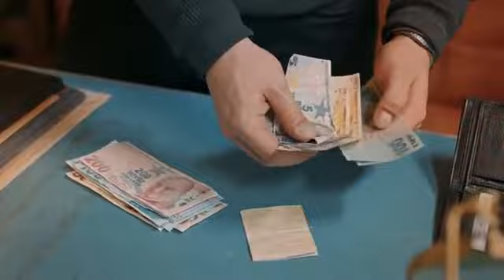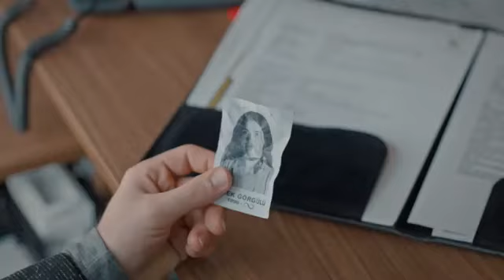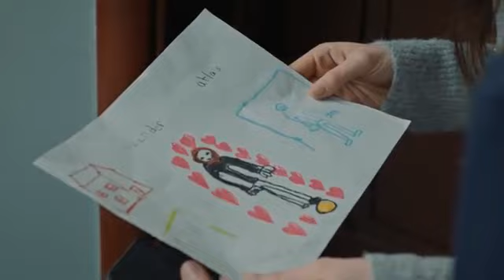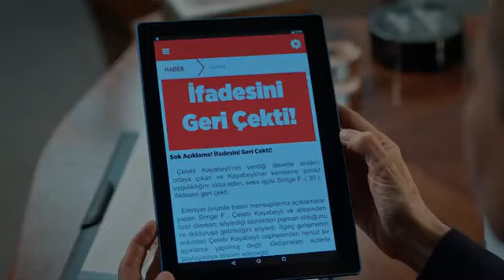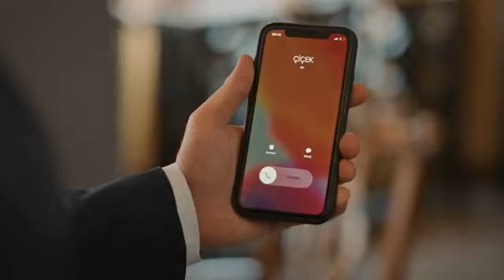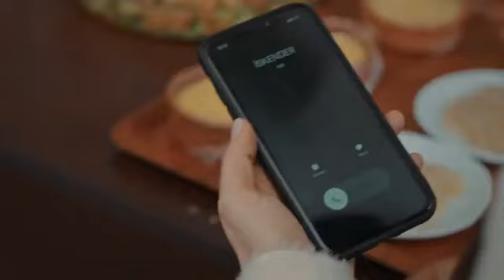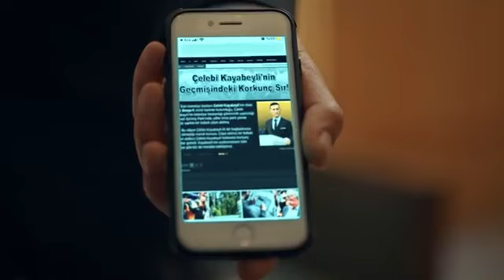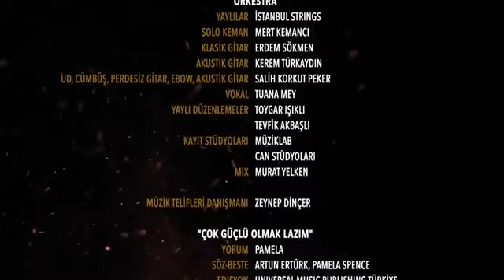Alev Alev Episode 15 (CC) Bahasa Indonesia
Sinopsis Alev Alev :

Cemre menderita kekerasan psikologis dan kekerasan fisik daru suaminya, yang dinikahinya karena cinta. Cemre mencoba melarikan diri dari kehidupan sengsaranya bersama putri kecilnya.

Dalam kehidupannya yang kaya, Rüya tidak pernah menghadapi kenyataan hidup yang keras dan hidup di dunianya sendiri yang aman.

Satu-satunya keinginan Çiçek adalah menikah dan membangun rumah tangga yang bahagia, dan ia menempatkan hal tersebut sebagai impian hidupnya.

Namun, kehidupan ketiga wanita tersebut akan berubah selamanya karena kebakaran yang besar. Cemre, Rüya dan Çiçek akan sampai pada titik nol kehidupan mereka dan menemukan diri mereka dalam perjuangan mencapai keadilan yang sangat sulit.

Sutradara: Ahmet Katıksız
Skenario: Burcu Görgün
Komposer: Toygar Işıklı
Produser: Kerem Çatay
Produser Eksekutif: Yamaç Okur

Pemain
Cemre: Demet Evgar
Çiçek: Hazar Ergüçlü
Rüya: Dilan Çiçek Deniz
Çelebi: Cem Bender
Ozan: Berkay Ateş
Ömer: Cihangir Ceyhan
İskender: Berker Güven
Ali: Toprakcan Adıgüzel
Bülent: Cem Sürgit
Korkut: Yiğit Sertdemir
Tomris: Zuhal Olcay

Sinematografer: Gökhan Atılmış
Direktur Artistik: Emre Yurtseven & Meral Efe Yurtseven
Kostum: Burcu Şener
Editing: Ulaş Cihan Şimşek

Diadaptasi dari serial TV "BAZAR DE LA CHARITE" yang disutradarai oleh Alexandre Laurent.